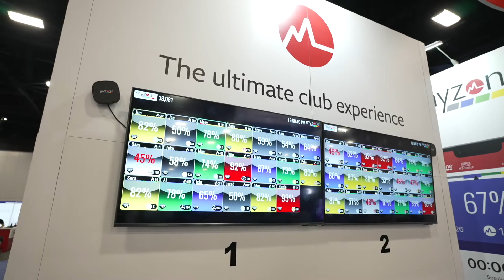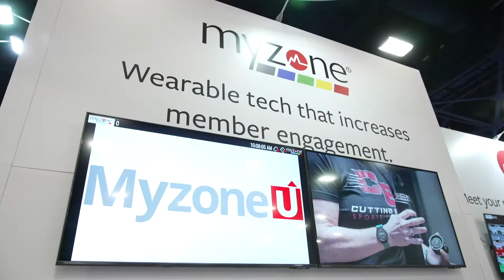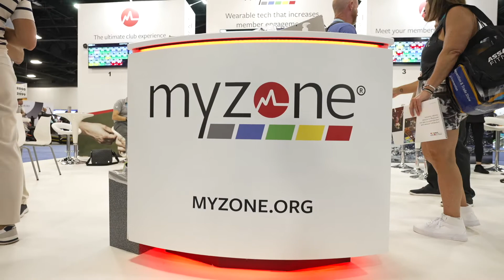IHRSA2022 is the Most Efficient Use of Myzone's Time, Here's Why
IHRSA spoke to Mike Leveque, CEO & COO of the Americas at @MyzoneMoves and a long-time IHRSA Convention attendee, to find out what keeps him coming back, learn more about the products Myzone showcased at the Trade Show, and what the industry has to look foward to.

On June 22, 2022, thousands of health and fitness industry professionals gathered in Miami Beach, FL, at IHRSA2022 to gain knowledge in industry best practices, test the most innovative products hands-on, build relationships, and more.

0:00 Intro
0:05 About Myzone
0:27 Meet Members Where They Enjoy to be Active
1:11 IHRSA Convention is the Most Efficient Use of Time
1:40 MZ-Remote
1:58 MZ-Smart Station
2:39 Hybrid is Here to Stay
3:20 Is Myzone making it to IHRSA2023?

About MyZone

Myzone is the industry’s leading wearable technology solution. Myzone’s wearable products shows and rewards effort when you work out. It displays accurate real-time heart rate, calories, and intensity with five simple color-coded personalized zones. The telemetry can be displayed collectively in group settings, such as boxing or cycling classes, or individually direct to your smartphone via the Myzone app. The app allows for engagement, motivation, and communities to flourish.

The mission of IHRSA is to grow, protect, and promote the health and fitness industry, and to provide its members with the benefits that will help them be more successful.